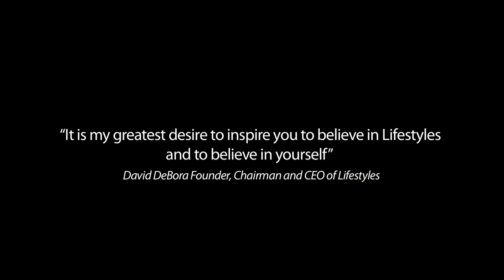ILC 2012 Speakers